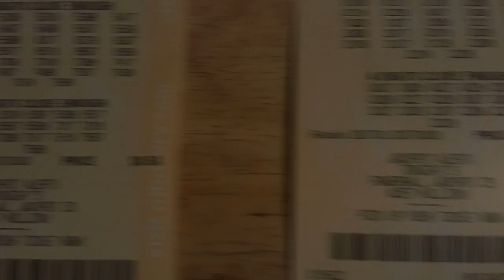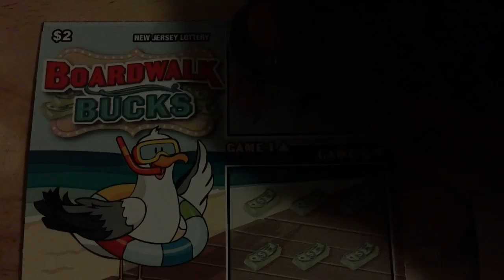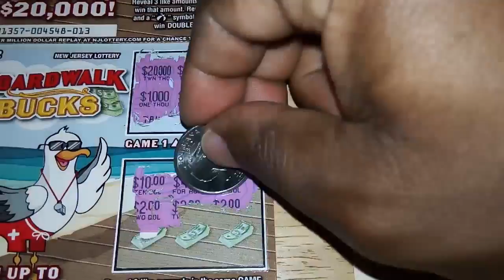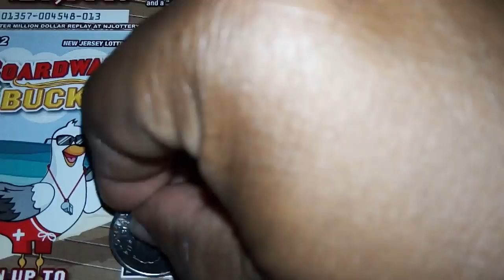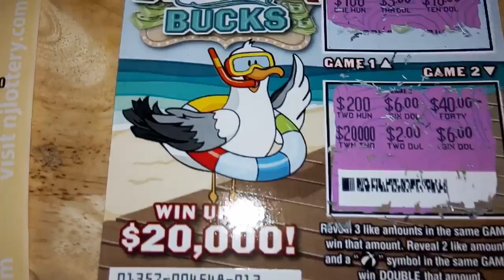Boardwalk Bucks lottery tickets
New Jersey lottery tickets and Pick 4